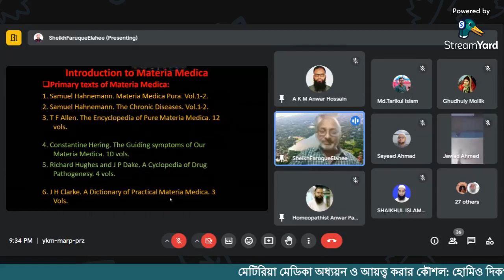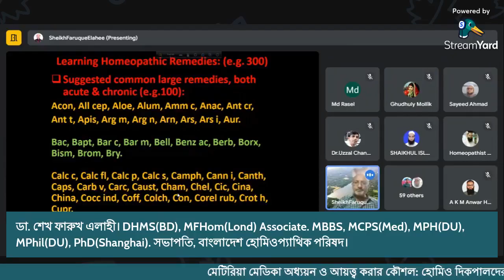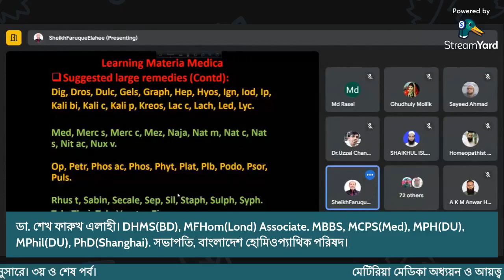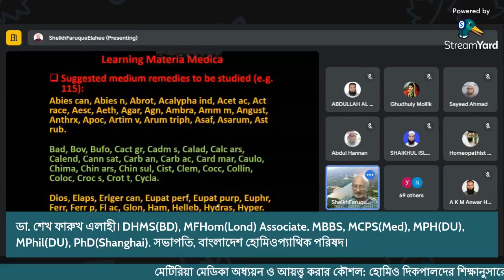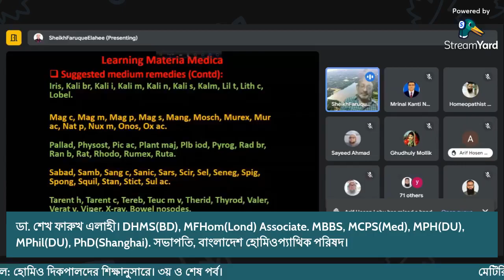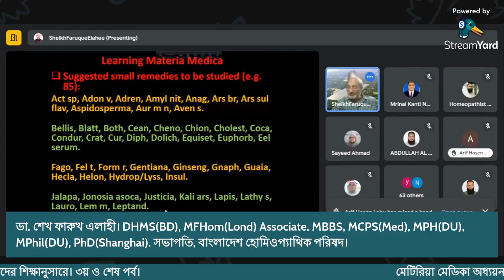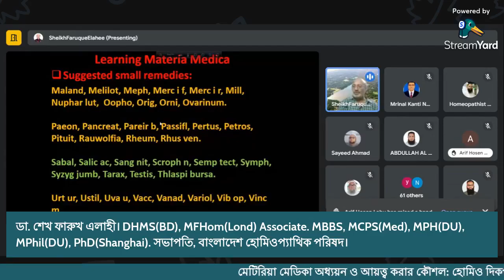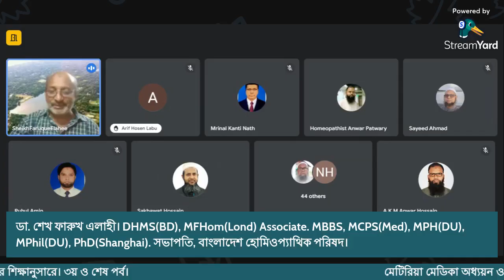মেটিরিয়া মেডিকা অধ্যয়ন ও আয়ত্ত্ব করার কৌশল: হোমিও দিকপালদের শিক্ষানুসারে। ৩য় পর্ব